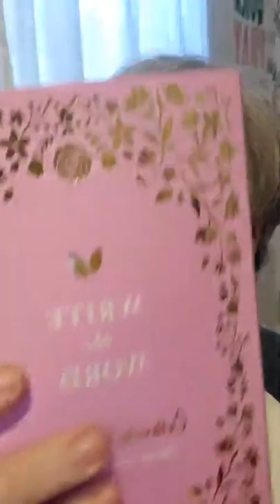revelation part 18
revelation part 18 12/4/2020